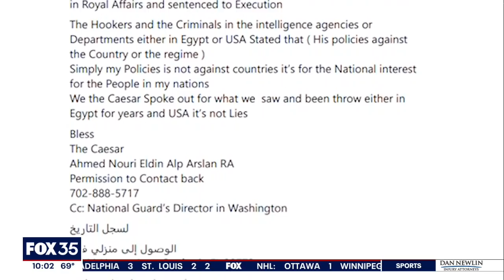Man murdered at Florida mosque, suspect tracked drown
Officials say a man who beat a maintenance worker to death with a shovel at a central Florida mosque was later shot and wounded by deputies in a different county. The Seminole County Sheriff's Office says deputies responded Thursday morning to the Husseini Islamic Center, where they found a 59-year-old man dead. According to detectives, 38-year-old Ahmed Raslan had been making irrational statements online and apparently believed the mosque was his home.